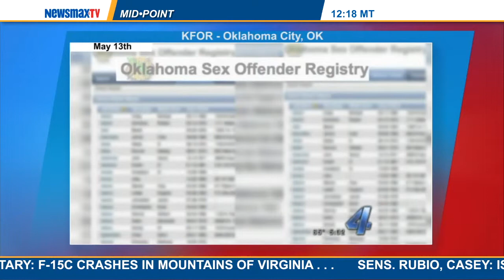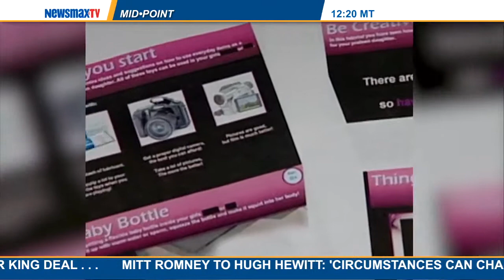MidPoint | Rick Roberts and Melissa Hamilton:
Rick Roberts, a talk radio host and co-creator of the Amber Alert system joins Hamilton, a visiting criminal law scholar at the University of Houston Law Center, to discuss her claim that the assumption that sex offenders are at a high risk of recidivism